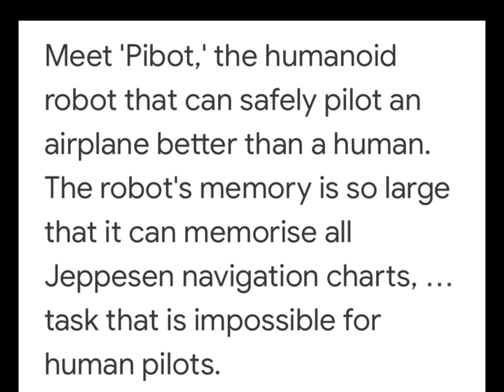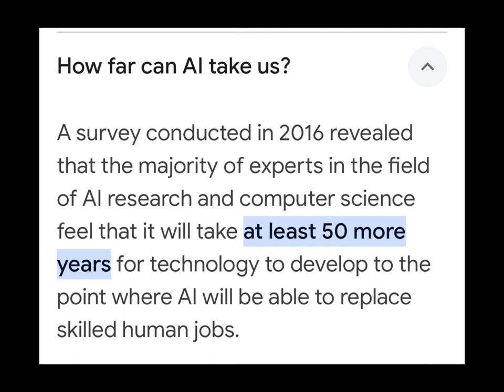Robotic Flown Aircraft